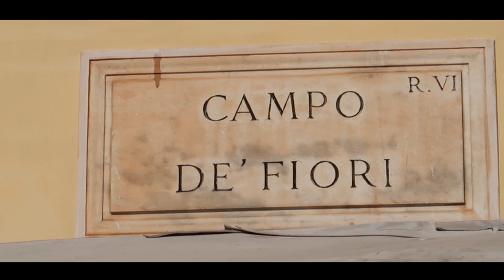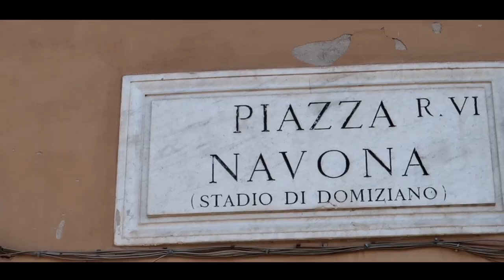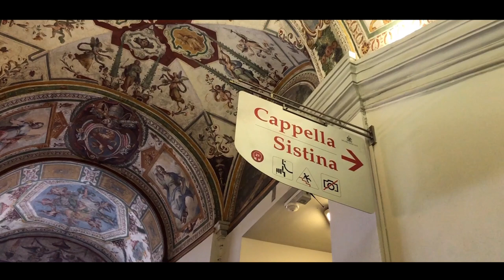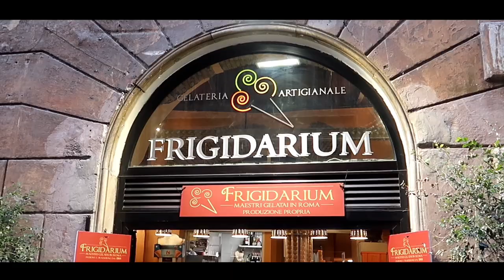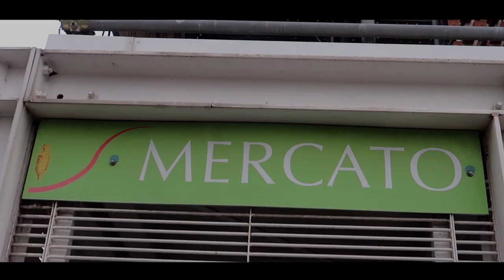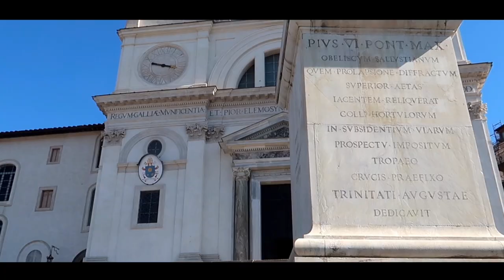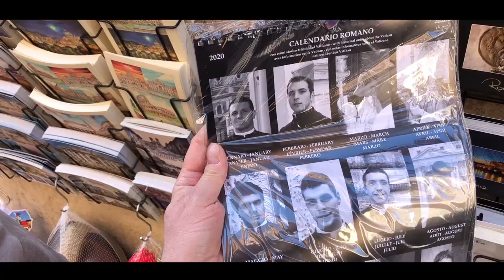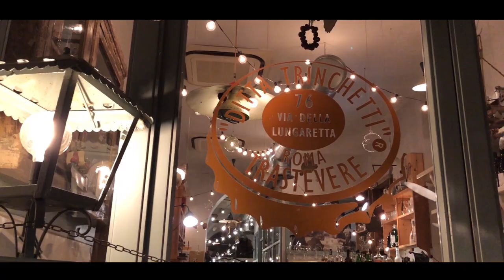Rome on a Budget Travel Vlog: Cheap Things To Do in Rome Italy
Want to travel Rome on a Budget? Check out our vlog and see all the things to do in Rome without spending too much money. The only entree fee we payed was for the Vatican Museum, which is worth it. For the rest we saw all the beauty Rome has to offer by foot without spending any money, besides on food. The food we show you in Rome is also very budget-friendly!

In this video we visit Vatican City with the amazing Saint Peter Cathedral, we see the Pantheon Trevi Fountain.

Here on STUFR we stuff our faces with amazing food all over the world. We love traveling the world and discovering new places and cultures. We bring you travel guides, we share new and unique food tips with you and we also love to talk about culture. We hope you enjoy our content.
Tim & Dennis.

𝘿𝙊 𝙔𝙊𝙐 𝙇𝙊𝙑𝙀 𝙎𝙏𝙐𝙁𝙁𝙄𝙉𝙂 𝙔𝙊𝙐𝙍 𝙁𝘼𝘾𝙀 𝙒𝙄𝙏𝙃 𝘼𝙒𝙀𝙎𝙊𝙈𝙀 𝙁𝙊𝙊𝘿?

𝙒𝙀 𝙇𝙊𝙑𝙀 𝙏𝙃𝙀𝙎𝙀 𝙏𝙍𝘼𝙑𝙀𝙇 𝘼𝙋𝙋𝙎 𝙊𝙉 𝙊𝙐𝙍 𝙏𝙍𝙄𝙋𝙎

👍Follow STUFR on Instagram for awesome Travel & Food Tips